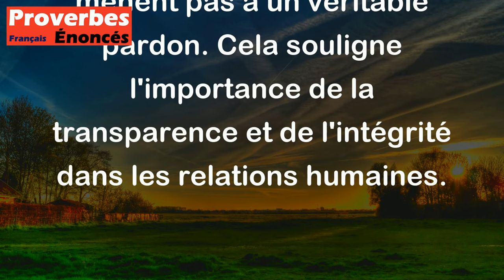Proverbe Grec - On ne doit accorder le pardon à celui qui s'excuse par des mensonges.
Ce proverbe grec signifie qu'il ne faut pas pardonner à quelqu'un qui se justifie en mentant. En d'autres termes, il est important d'être honnête et sincère lorsqu'on s'excuse, car les mensonges ne mènent pas à un véritable pardon. Cela souligne l'importance de la transparence et de l'intégrité dans les relations humaines.